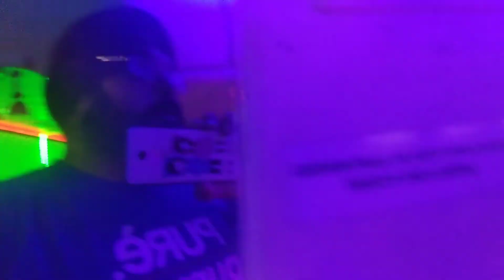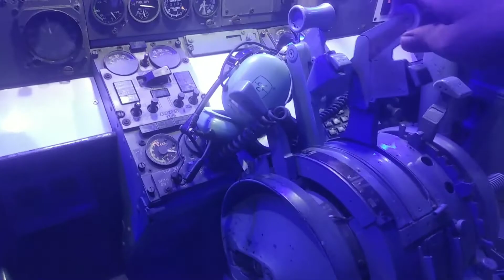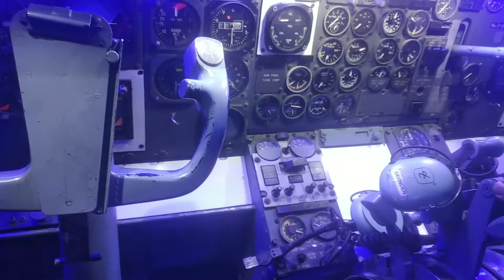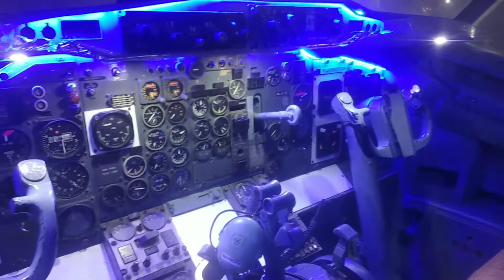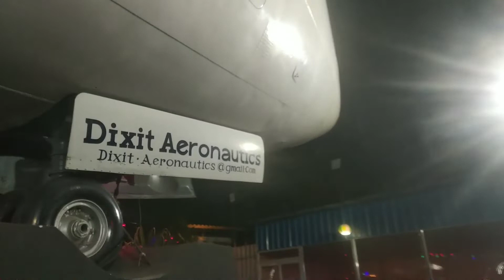A Visit to Aeroplane Restaurant in Noida 👏👍👌😁⛱️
Kaise Ho Laadlo.